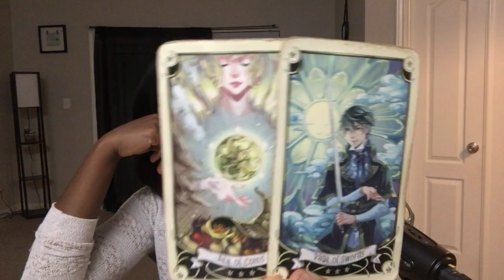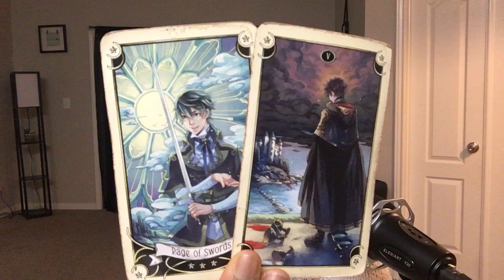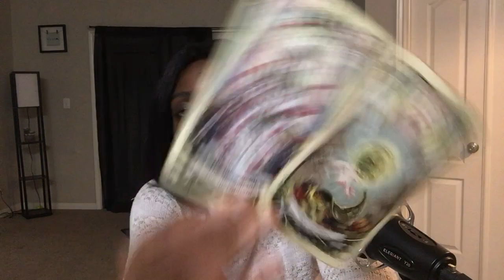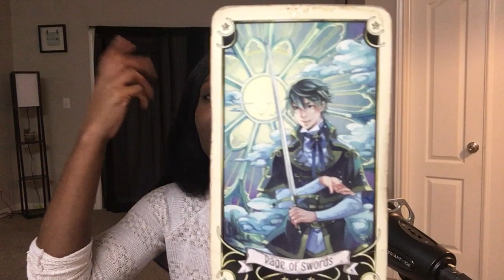VIERGE: "J'EN PEUX PLUS DE TOI" 8-14 JUIN 2020